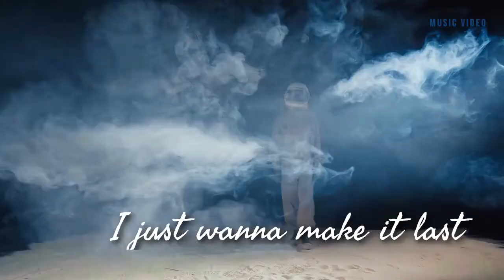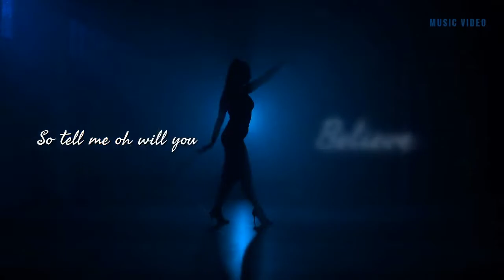Believe by Neffex 2022 Music Video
You can use this lyric base music video Believe by Neffex for your channel. On return all I just need your Subscription and credits. Please read the reusable rules down bellow.

Find out this motivational and inspiring lyric of Believe by Neffex 2022 music video:

BELIEVE

Losing time, I'm fading fast
I just wanna make it last
Try to let go of the past
I close my eyes, embrace the black
Sleepless nights and headaches stack
Restlessness to hell and back
What's my purpose, what do I grab?
A slippery surface, a heart attack
And sometimes you just gotta believe
There's something that'll give you relief
There's something that'll have what you need
What you need
We're broken
It's tragic
We're not all elastic
But maybe there's magic
Believe you could have it
And I know of sadness
The anxious and panic
The infinite vastness
Of all that is blackness
RMV - Reusable Music Video
Believe Neffex reusable music video is a creative common licensed video. Use this video with a minimal edit.

How to reuse this reusable content:
2. Download the video
3. Edit it as you like. (Minimum Edit Required)
4. Use credits in your descriptions

Video Credit: Pexel
Reusable: Creative Common Video
Format: Reusable content (Copy Paste and Earn video)